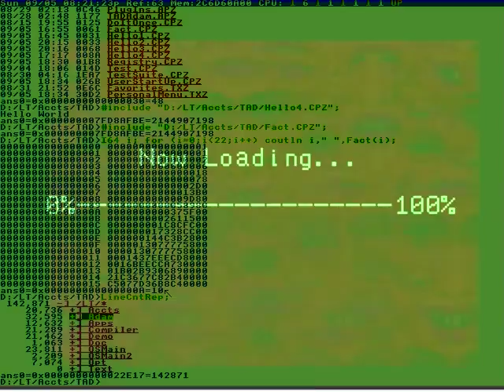Bitch die now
It’s over folks.